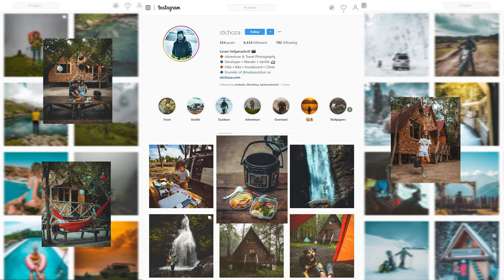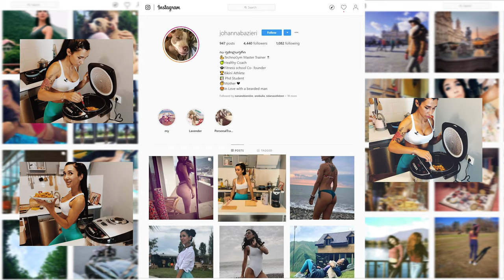კომპანია "რედმონდი"-ს დავალების შესრულება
👉 კომპანია Redmond • რედმონდი-ს დავალების შესრულება 🙌❤️

Alta • ალტა
Tatia Gobronidze

Johanna Bazieri Ani Xavtasi Levan Velijanashvili Natia Khvedelidze